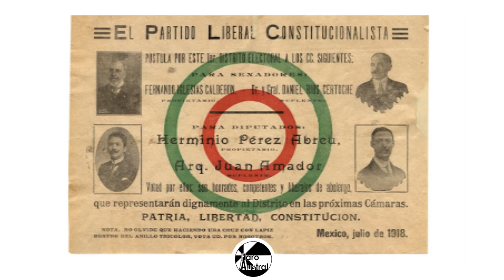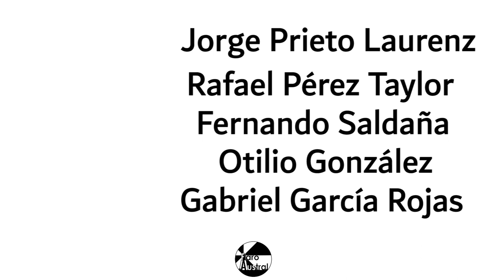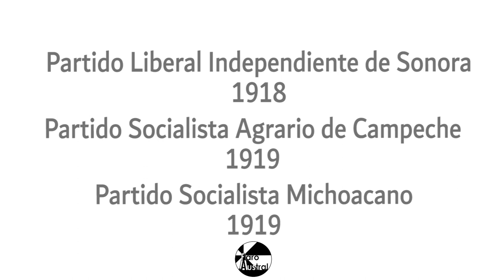Historia de los Partidos Políticos Parte #3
Después de los enfrentamientos civiles en México, nacen las primeras organizaciones políticas dejando atrás el caudillismo.
Esta es la última parte de todo un tema en la historia_de_México.
Si estos temas son de tu interés deja en los comentarios el que prefieras. Es gratis.

Guión: Jorge Ocaña
Locución: Jorge Ocaña
Edición: Ometh Cruz